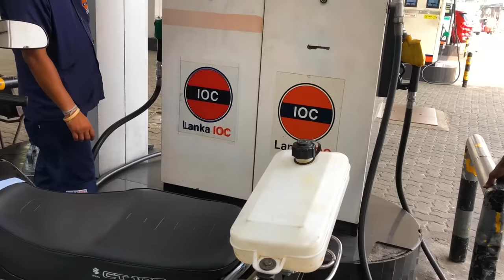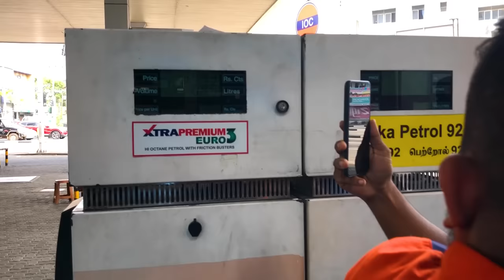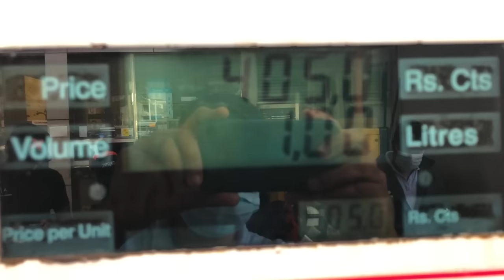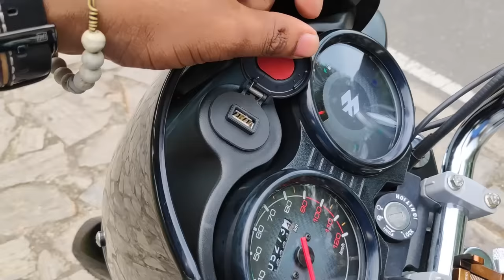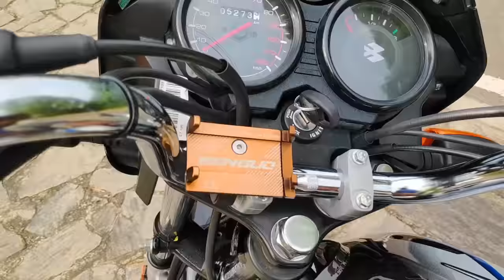Bajaj CT 100 ES 2022 Sinhala Review | SRI LANKA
CT100ES 2022 is The first Brand New motorcycle imported to Sri Lanka after 2020. This motorcycle has 22 locally manufactured parts and which gives a comfortable run of more than 80 kilometers per liter of petrol, in addition new CT100ES [Eletric Starts) has a phone charger that is very useful when you on a long journey.

Our Crew

DAVID PIERIS MOTOR COMPANY (PVT) LTD.